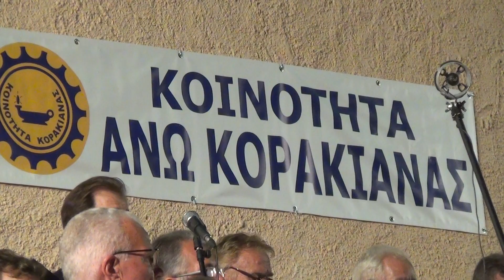ΧΟΡΩΔΙΑ ΚΕΡΚΥΡΑΣ ΑΝΔΡΙΚΗ - '' Η Σελήνη '' - ΔΙΟΝ.ΒΙΣΒΑΡΔΗΣ - ΑΥΓ.2019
Απόσπασμα απο την Συναυλία της Ανδρικής Χορωδίας Κέρκυρας στην Πλατεία της Άνω Κορακιάνας Κέρκυρας στις 31Αυγούστου2019 . Δ/νση Χορωδίας : Xριστίνα Καλλιαρίδου . Στο Πιάνο : Μαριλένα Ελούλ . Επεξεργασία τραγουδιού : Λευτέρης Σπίνουλας .